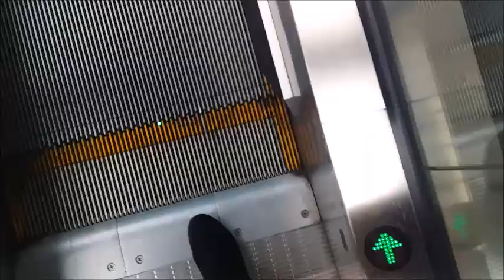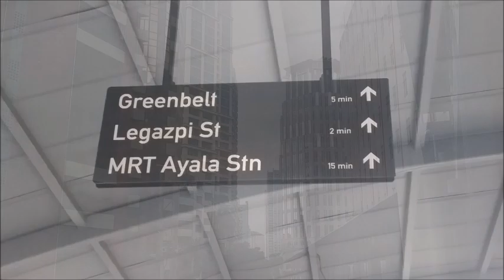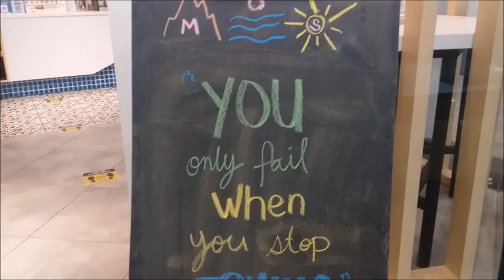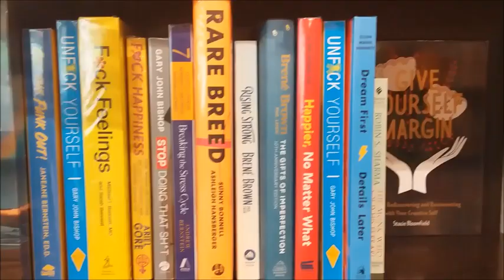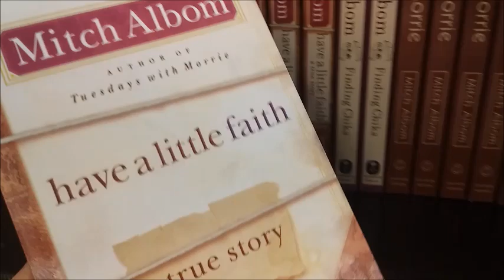Walk & Eat with Me, CoCo Ichibanya in Glorietta, Makati Vlog! | by CyndreL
Hello again! 🤗

I'm trying my best to upload the vlogs/video clips that I failed to post a few years back! Haha~

Here's another off-duty diary entry! Clips were taken back in 2021, that day, I dropped by my office to get my new headset for my work-from-home setup. I was living in Quezon City during that time, you can check out my Japandi Bedroom Vlog if you'd like to see where I was living in 2021.